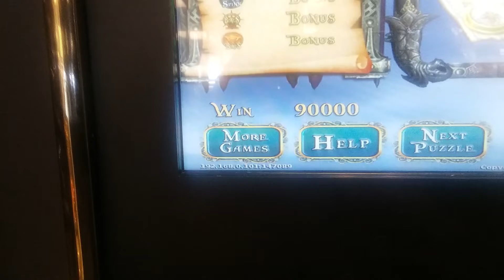3 of 3